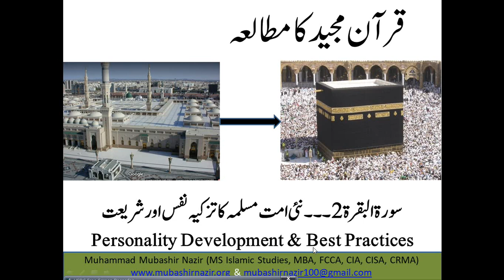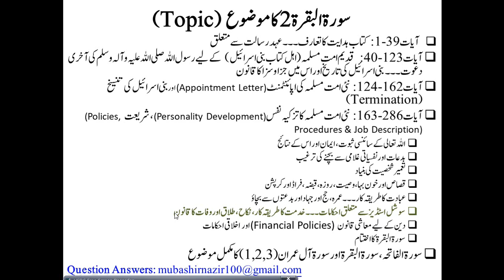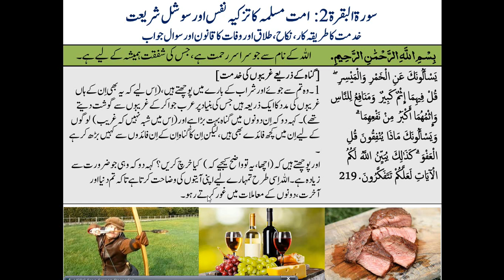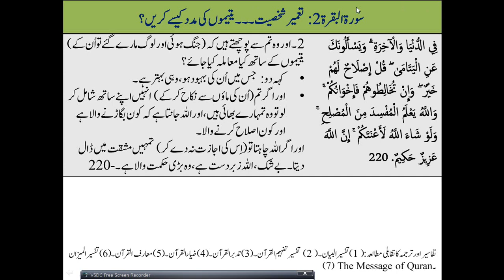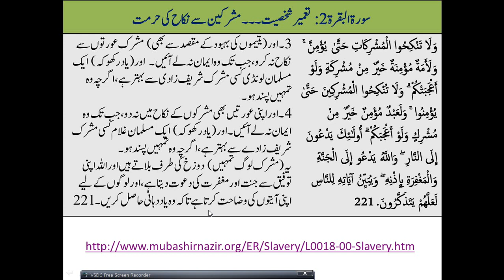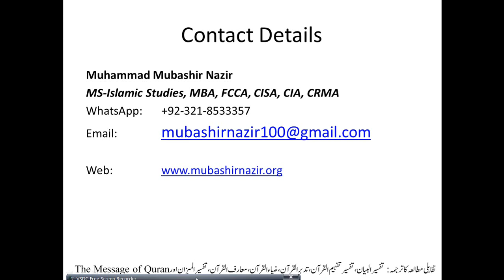Islamic Studies Program QS12.01 Surah Al-Baqarah 219-223